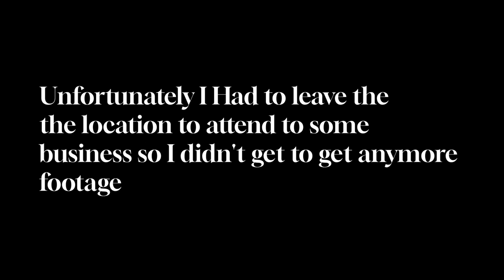Exclusive Never Seen Before Footage🇯🇲 Street Food Plus Cooking for Jon Baker Founder Of Geejam Hotel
Name: Enjay Norris

Amazon wish list:
I would appreciate anyone who would like to donate a speargun for my fishing adventures 🙏🙏🙏God bless

Feel free to donate to my PayPal to help me to travel and get content done anything is appreciated thank you.

Shipping addres

Raymond Norris
-4306350
5831 WEST HALLANDALE
BEACH BLVD,
WEST PARK, FLORIDA
33023
U.S.A

Edited on Samsung galaxy s9+
Film on:

Nationality: Jamaican
Height:6ft+
Hobby: Cooking,editing,swimming